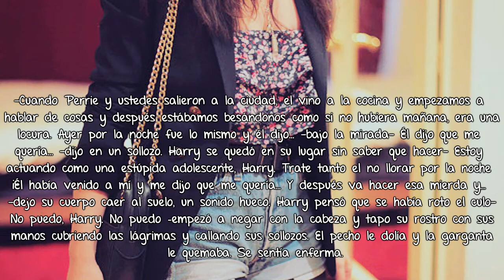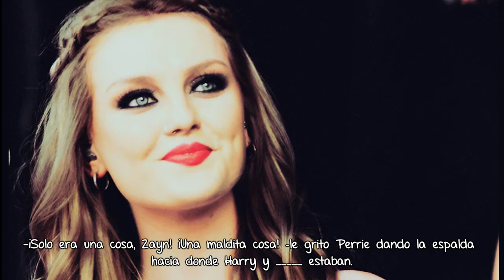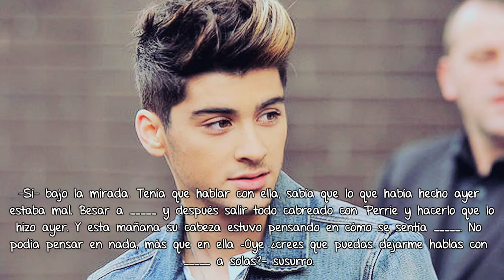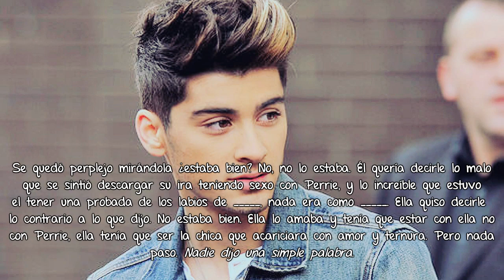Don't say a single word {ZaynMalik} 05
¡Hola! eh no he podido subir nada por que no se si han visto las noticias hay un completo desastre en Guerrero, yo soy de Guerrero {Chilpancingo} y es un gran y completo desastre :c es horrible y desde el sabado no hemos tenido internet ni señal de telefono, hasta ayer, si hay alguna otra chica de Guerrero ¡Mis bebes! No se rindan, somos fuertes y podemos superar todo esto de alguna manera u otra ¡las amo!
Cambiando de tema, espero subirles más tarde si no es que el internet o la luz se va ._. jsakdhajdh las quiero muchisimo♥ -chelle,